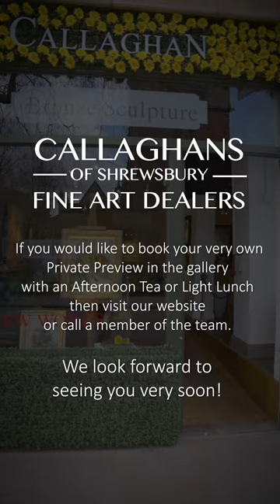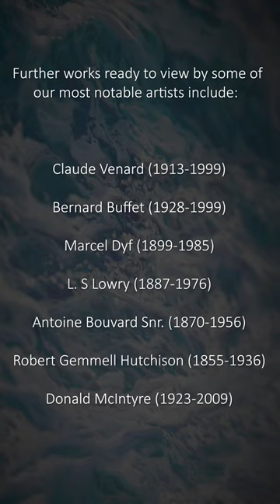Welcome to Callaghans of Shrewsbury!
Our gallery doors are re open and team Callaghan are so excited to welcome back our amazing clients!